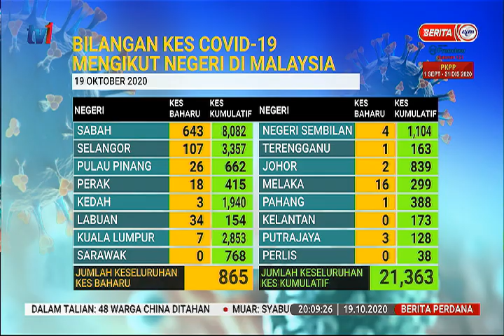19 OKT 2020-BERITA PERDANA-SITUASI TERKINI KES COVID-19 DI MALAYSIA-MENGIKUT NEGERI